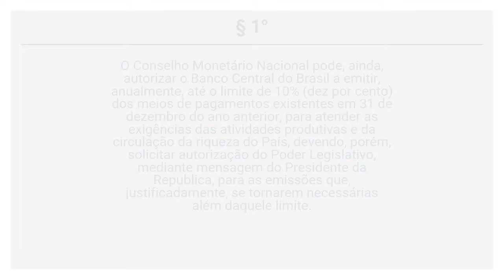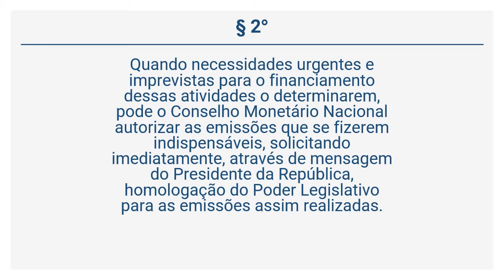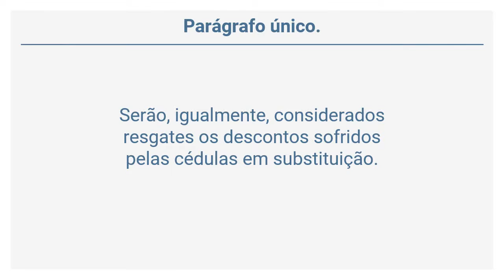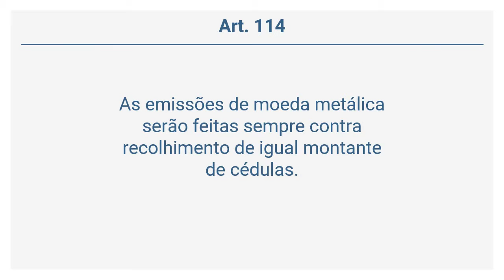Decreto 93.872/86 - Papel Moeda. (Art. 112 a 114)